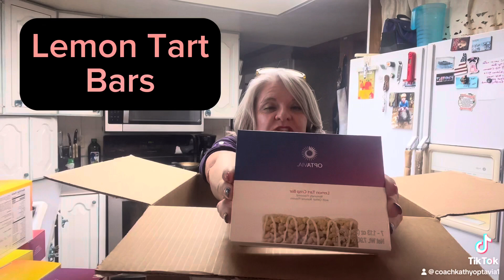Unboxing With Some Needed Info